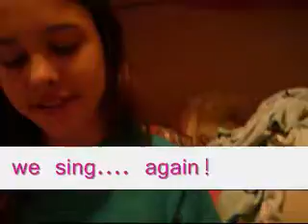Practicing Music Man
This is me and Lauren practicing for the musical, Music Man!!

NOTICE: We do not own the musical the Music Man. The musical is based on a story by Meredith Willson and Franklin Lacey. The book we are reading from and the music and lyrics are by Meredith Willson.